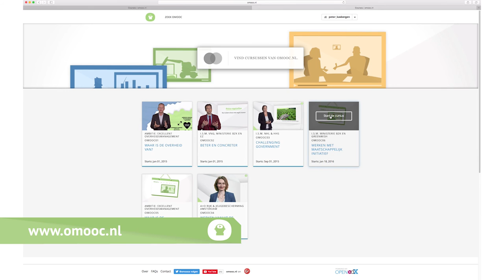Introductiefilm MOOC Werken met maatschappelijk initiatief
Maandag 18 januari vanaf 12.00 uur start de online collegereeks Werken met maatschappelijk initiatief op

In deze vijfdelige videocollegereeks kijken we specifiek naar de maatschappelijke initiatieven, en naar de interactie en samenwerking met gemeenten.

De omooc Werken met maatschappelijk initiatief is tot stand gekomen in samenwerking met het Ministerie van Binnenlandse Zaken en Koninkrijksrelaties en Greenwish en wordt geproduceerd door de Vereniging voor Overheidsmanagement, Public Cinema en Publiek Denken.

Ga snel naar voor de outline van deze cursus en om je aan te melden als cursist!

Beelden verwerkt in de introductiefilm omooc ‘Werken aan maatschappelijk initiatief’

Alle beelden verwerkt onder Creative Commons licentie

Communication reveals the network of our society
Michael Kreil P

Welcome to The Hague, host of the NATO Parliamentary Assembly

Een kwestie van doen
Retina

Een leefbare buurt maak je samen

06 Vrijwilligers Jaap ea 1280
Hans Fröling

Housing First Noord en Midden Limburg
Paul Hanssen Media

Raadvergadering 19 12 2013 WHC